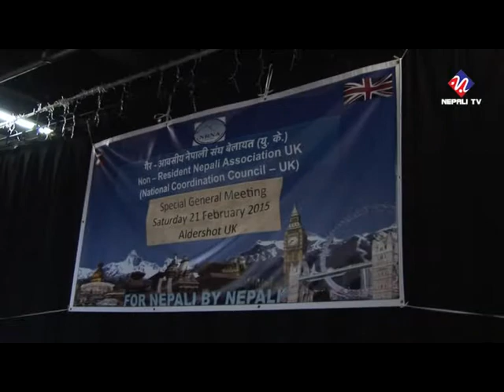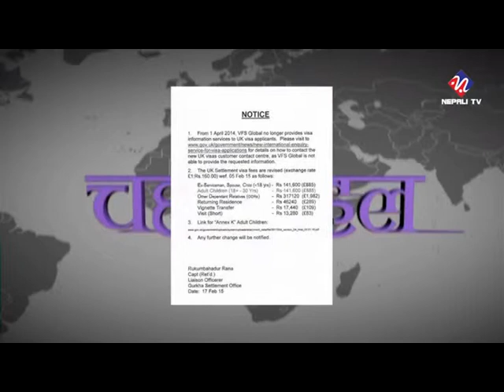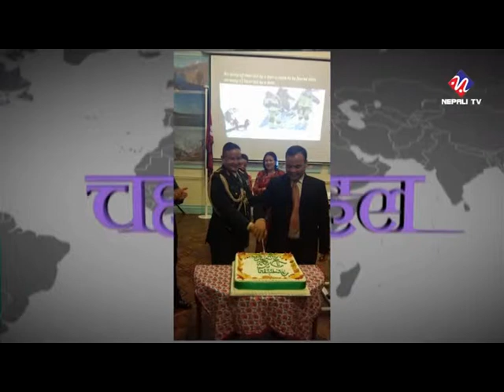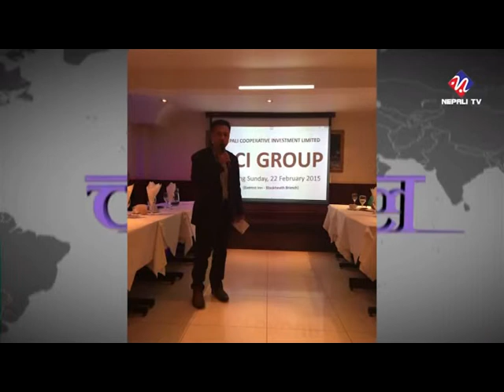Chahalpahal with Dharma Raj Adhikari 25th feb 2015